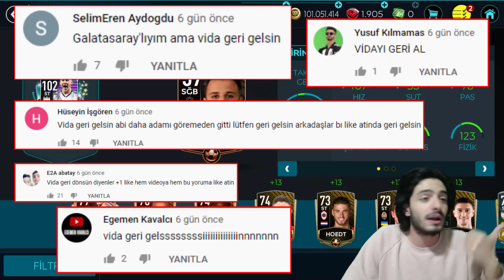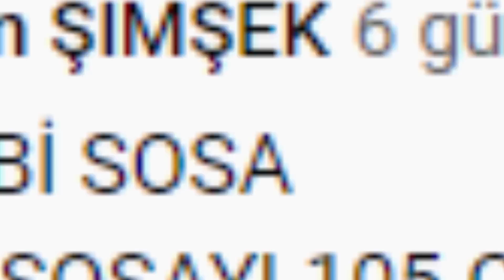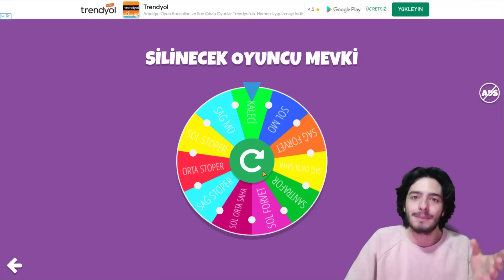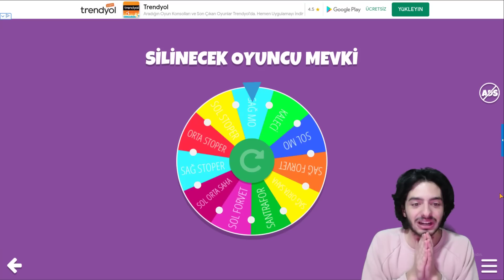EFSANE ÖTESİ TRANSFER YAĞMURU (Tarihin En İyi Maçı) FIFA Mobile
Merhaba ben Koray ve bu fifa mobile video mda birsürü transfer yaptık , süpergüç seri mize süperlig transferleri ile kadro muzu kurup geliştirmeye devam ediyoruz ve sosa alıp 105 yaptım ayrıca aboubakar 100 gen özel kartını da aldım , kadro efsane oldu ve inanılmaz ötesi bir maç yaptık , iyi seyirlerr...